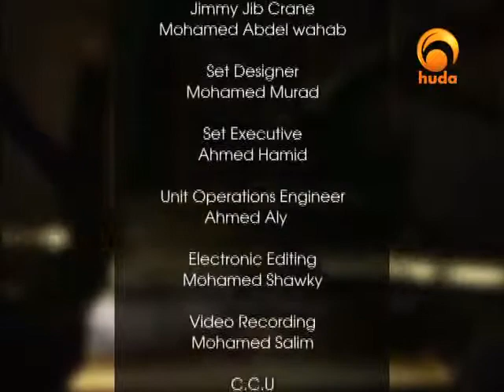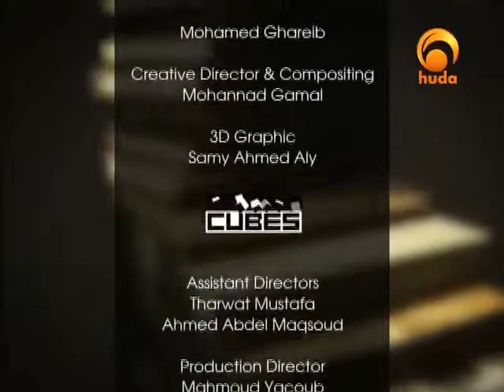Lessons in Fiqh 30